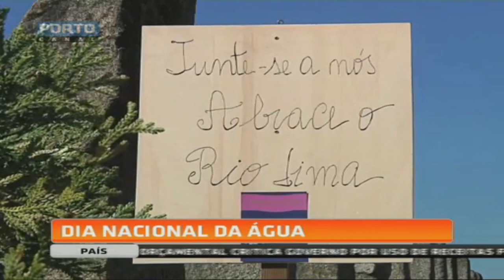Abraço ao Rio Lima 2014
Reportagem do 'Porto Canal' sobre o Município de Ponte de Lima que promoveu no dia 1 de outubro o V Abraço ao Rio Lima. Numa iniciativa dinamizada pelo Serviço da Área Protegida das Lagoas de Bertiandos e S. Pedro de Arcos, a ação visou comemorar o Dia Nacional da Água e o Dia Internacional do Idoso.